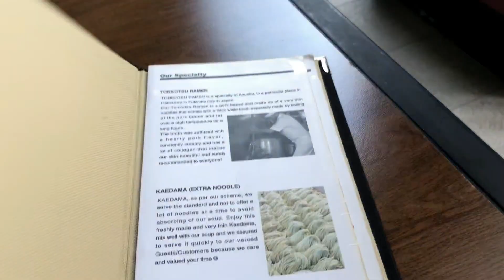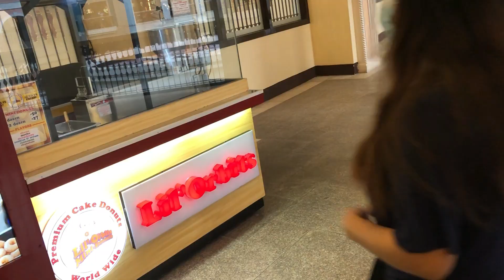Ikatlo ✨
Sharing you guys some snippets of our anniversary celebration this year.